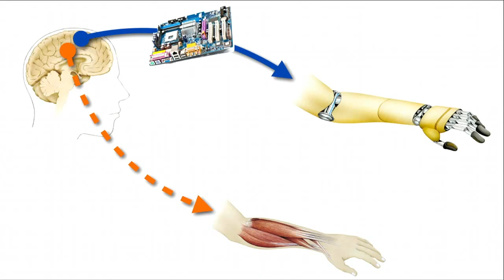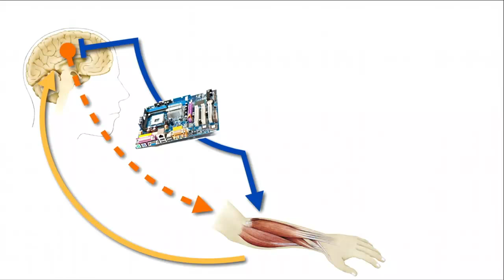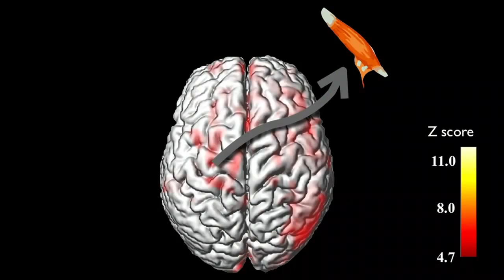Brain Power - [English]: Junichi Ushiba at TEDxTokyo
Brain-Machine Interface Investigator and Roboticist